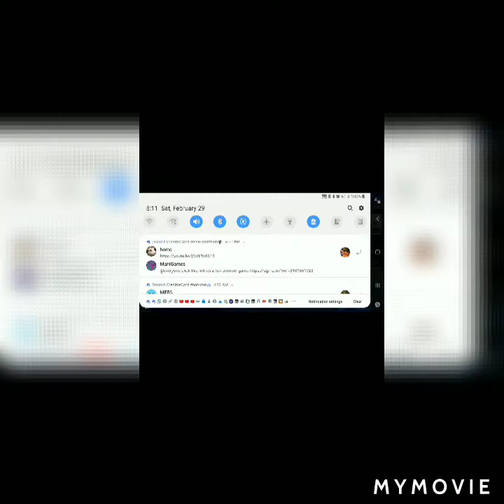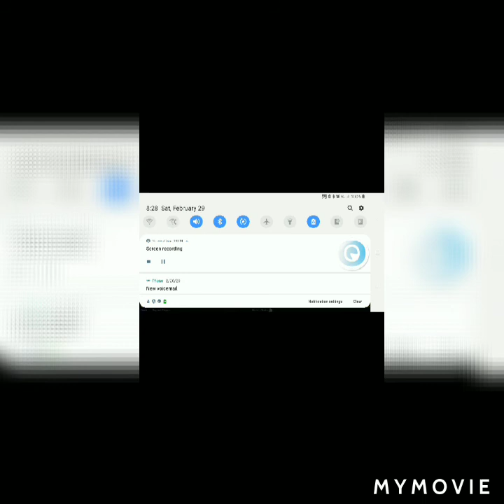Fortnite pt 2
Im learning how to edit :)